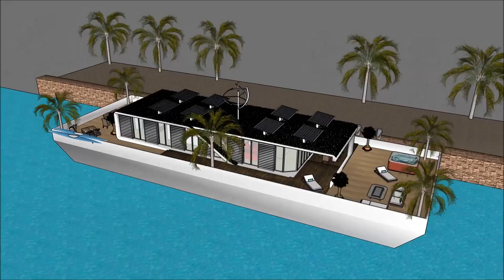Mājas celtniecība sketchup īpašums pie ūdens peldošā māja liepājā arhitektūra rīgā arhitekts eisen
The floating house villa houseboatzania launching an innovative high-end luxury yacht floating house villa mansion home design potentially as a display of exhibition of Mājas celtniecība sketchup īpašums pie ūdens peldošā māja liepājā   arhitektūra rīgā arhitekts eisen.

The collection of the Floating house villa houseboatzania concept of Mājas celtniecība sketchup īpašums pie ūdens peldošā māja liepājā   arhitektūra rīgā arhitekts eisen consists of high luxury and architectural art pieces in minimalism combined with living on the waterfront of the harbour.

The floating house villa mansion yacht design has the basis to sustain living with high standards and contemporary structural design - Mājas celtniecība sketchup īpašums pie ūdens peldošā māja liepājā   arhitektūra rīgā arhitekts eisen with numerous of prospects for excessive living and
celebrating the desire of life worldwide: